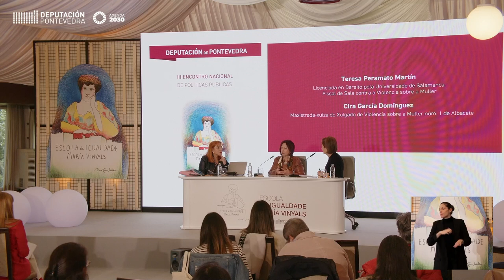“Poder Xudicial”. III Encontro Nacional de Políticas Públicas.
O III Encontro Nacional de Políticas Públicas, organizado pola Escola de Igualdade María Vinyals da Deputación de Pontevedra, acolleu  a 14 mulleres profesionais de eidos como a política (desde o nivel estatal ata o autonómico, provincial e municipal), os medios de comunicación e a xustiza, para abordar a situación específica da muller en todas estas áreas.
A Quinta mesa do III Encontro Nacional de Políticas Públicas, desenvolveuse baixo o título “Poder Xudicial”, e participaron as relatoras: Teresa Peramato Martín, licenciada en Dereito pola Universidade de Salamanca e Fiscal de Sala contra a Violencia sobre a Muller; e Cira García Domínguez, maxistrada-xuíza do Xulgado de Violencia sobre a Muller núm. 1 de Albacete.